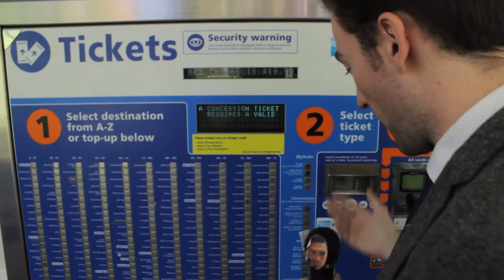Metropolitanisationing: Sydney Transport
Episode 2 - Sydney Transport

Metropolitanisationing is a mocumentary series of life in Sydney.

Hosted by Leroy James: reporter, informer and all round good sorter

By Jack Walsh, Emily Walsh and Staring Eli Gallagher